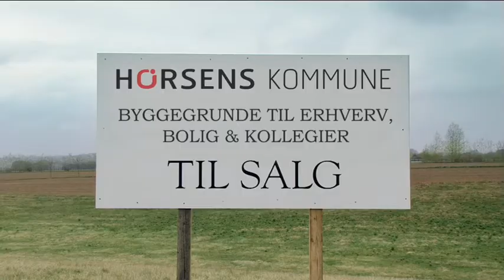Horsens City - Byggegrunde til alle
Horsens City - byggegrunde til alle. En af i alt 5 videoer om Horsens city. Se mere på